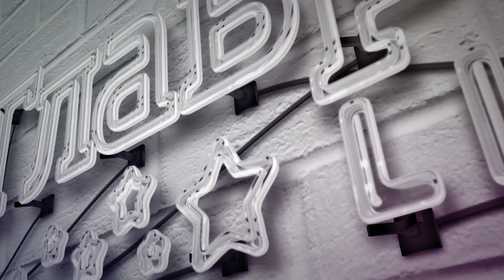Как карантин и социальная дистанция влияют на личную жизнь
Приложения для знакомств и свидания в масках - как карантин и социальная дистанция повлияли на личную жизнь, смотрите в сюжете